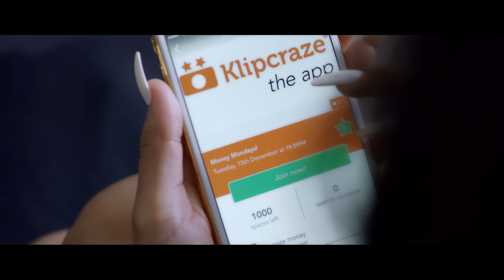Krept & Konan - Falling (Official Music Video)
Taken from Krept And Konan's new album ‘The Long Way Home’ - OUT NOW: (iTunes (Spotify (Signed CD (Google Play